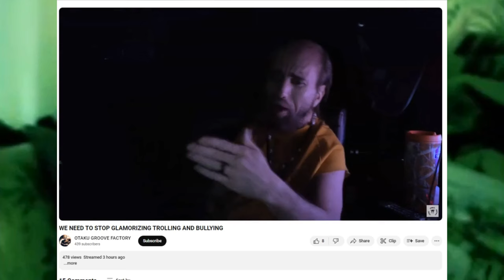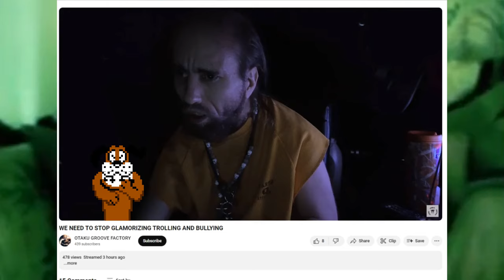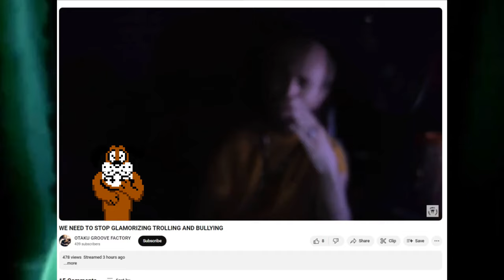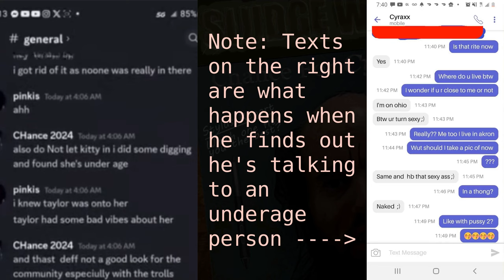Cyraxx is Threatening to End All Trolls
Cyraxx, aka @CyraxxOfficial  go right ahead and mail your best shot.

J. S. Bach's most famous organ piece. BWV 565. (Beckerath German baroque pipe organ)